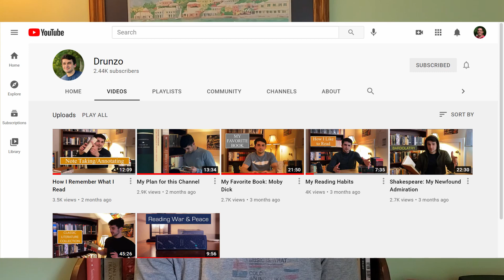Everything I've Read in 2021 So Far (Classics, non fiction, modern novels)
What are the best books you've read in 2021 so far?

Timestamps:
0:00 - Intro
0:41 - Second Sleep by Robert Harris
3:44 - Altered Carbon by Richard Morgan
6:06 - The Civil War by Julius Caesar
8:39 - The Great Gatsby by F. Scott Fitzgerald
10:34 - The Sun Also Rises by Ernest Hemingway
12:08 - Noble House by James Clavell
13:50 - A Place Called Freedom by Ken Follett
15:58 - A Portrait of the Artist as a Young Man by James Joyce
17:56 - Exiles by James Joyce
18:41 - The Leopard by Giuseppe di Lampedusa
20:30 Giacomo Joyce by James Joyce
21:50 Crime and Punishment by Fyodor Dostoevsky
22:29 Selected Short Stories by Guy de Maupassant
24:00 Norwegian Wood by Haruki Murakami